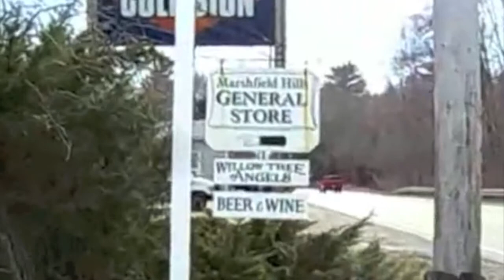Entrust Bank Commercial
Mock promotional commercial for a made up bank